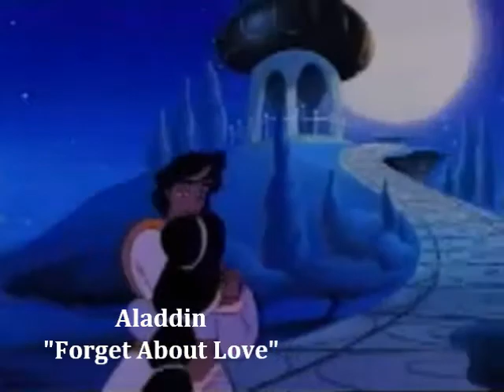Top 10 Favorite Disney Songs Part 1 (video responds too xroseheartx)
1): Beauty & The Best "Something There"
2) Tarzan: "Son of Man"
3) Hercules "Zero To Herero"
4) The Little Mermaid 3 "I Remember" (all time favorite disney song ever;)
5) The Hunchback of Notre Dame "God Help The Outcast"
6): Aladdin "Forget About Love"

xD
Yes, I use windows movie maker which sucks! I'm sorry but I go for free stuff (: This is a video respond too she sings amazingly beautiful go SUB NOW!